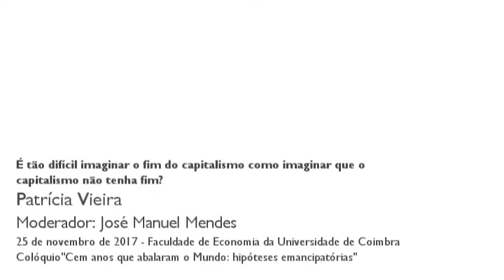“É tão difícil imaginar o fim do capitalismo...”, por Patrícia Vieira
Comunicação apresentada por Patrícia Vieira, no quarto painel  "É tão difícil imaginar o fim do capitalismo como imaginar que o capitalismo não tenha fim" do Colóquio "Cem anos que abalaram o mundo: hipóteses emancipatórias".

Esta sessão transforma em pergunta uma constatação feita por Boaventura de Sousa Santos. Se a experiência soviética inscreveu as alternativas sistémicas no campo das possibilidades, o desaparecimento da União Soviética pareceu validar a ideia de que o capitalismo seria afinal o último estádio da evolução histórica. Sem freios e contrapesos, o desenvolvimento do sistema alimentou desde aí múltiplas crises, dando uma renovada urgência à reflexão crítica sobre as alternativas.